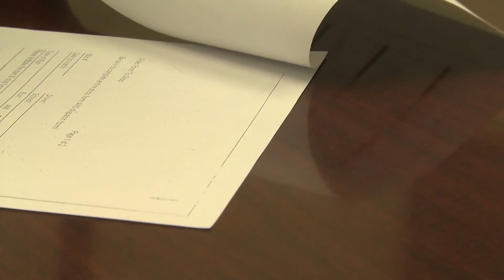NBC29: Coach Relives School Bus Fire